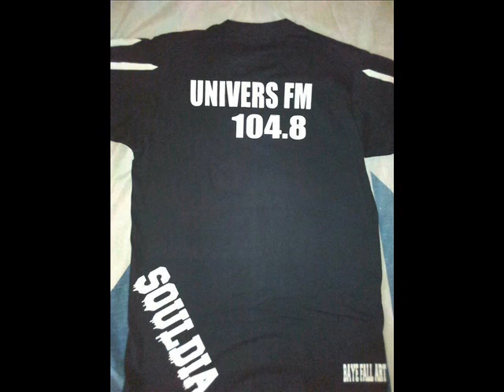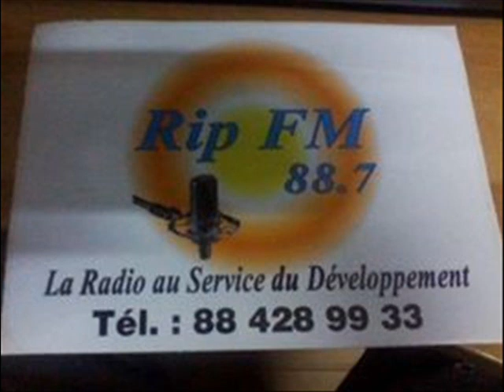EMISSION DEEJAY PACO RIP FM ET DEEJAY SOULDIA UNIVERS FM SALOUM